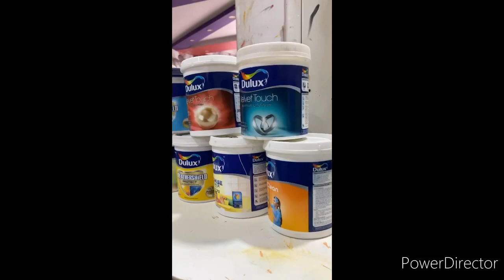MY INTRODUCTION (MY FIRST VLOG)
Hi, This is Jatin Bagga starting a youtube channel on paints, polishes, wallpapers etc.
The main aim of this channel is to provide knowledge and to help you regarding paints. Thankyou.